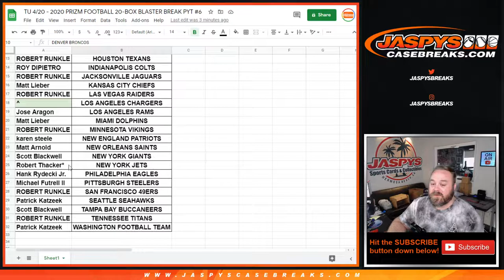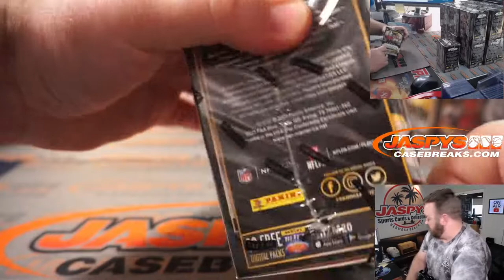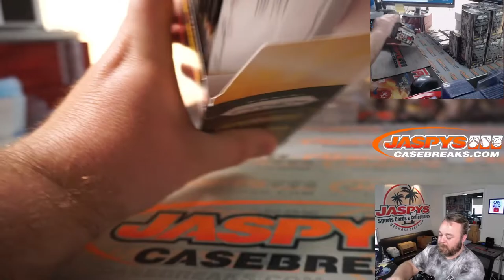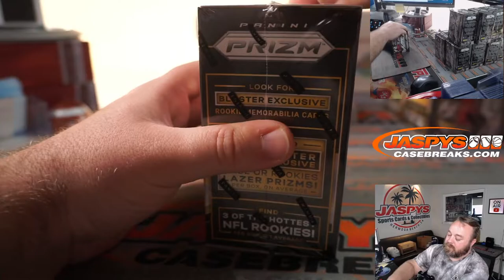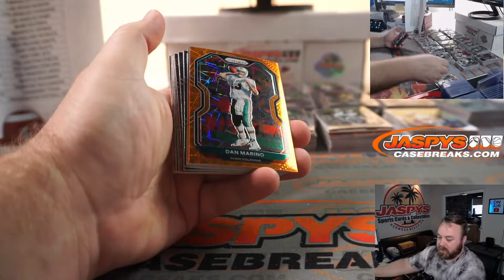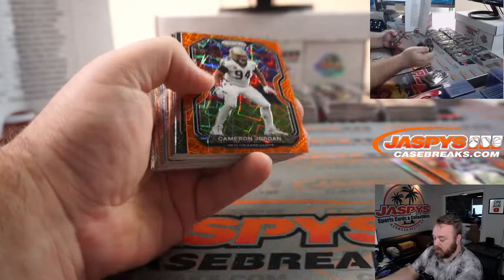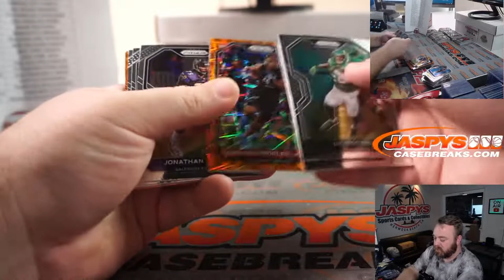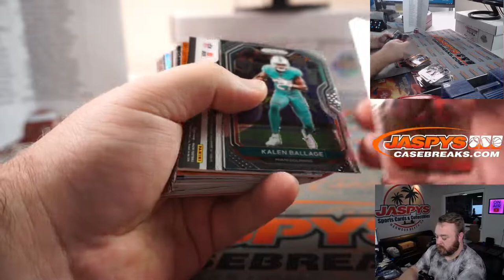TU 4/20 - 2020 PRIZM FOOTBALL 20-BOX BLASTER BREAK PYT #6